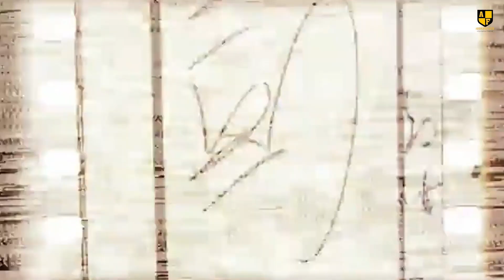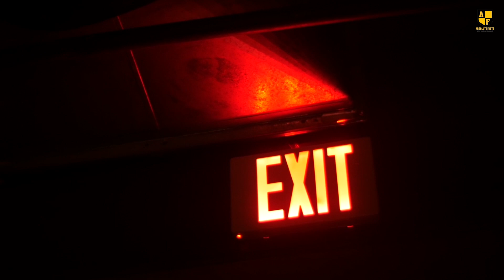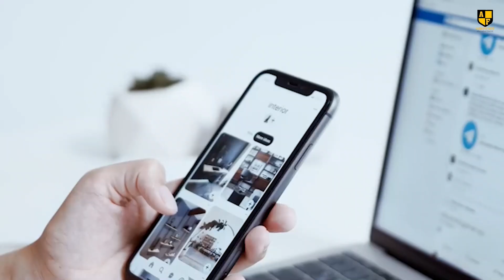10 Unexplained Live TV Moments That Left Viewers Shocked!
While paranormal phenomena and strange occurrences are typically hidden from the public eye, there have been rare moments when the inexplicable unfolded live on television—leaving audiences in disbelief. From ghostly apparitions to dolls that mysteriously shed tears, these broadcasts are as unsettling as they are unexplainable. Join us as we uncover 10 extraordinary moments caught live on air, still cloaked in mystery. 10 Unexplained Live TV Moments That Left Viewers Shocked!

Live TV | Unexplained Moments | TV Bloopers | Shocking Moments | Television Mysteries | Live Broadcast | Viral Moments | Reality TV

00:38 The Woman Who Disappeared
01:34 The Mysterious Haunted Doll Broadcast
02:36 A Zombie Broadcast
03:33 The Glass That Defied Gravity
04:27 Escobar's Demolished Home
05:21 A Supernatural Encounter
06:09 Alien or Optical Illusion
06:57 A Mystery in the Vatican
07:40 The Reporter and the Rooster’s Viral Moment
08:22 A Live Reporting Nightmare
10 Unexplained Live TV Moments That Left Viewers Shocked!